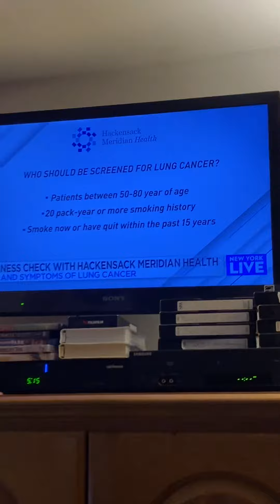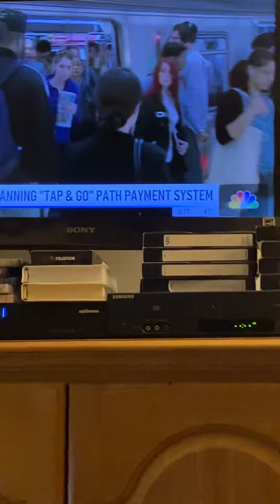Music Video Mess November Adam Kuperstein part 2 11/15/2021 revised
foxpix maleacts ilovethirteenwnet november musicvideo Adam Kuperstein is Glamorous.